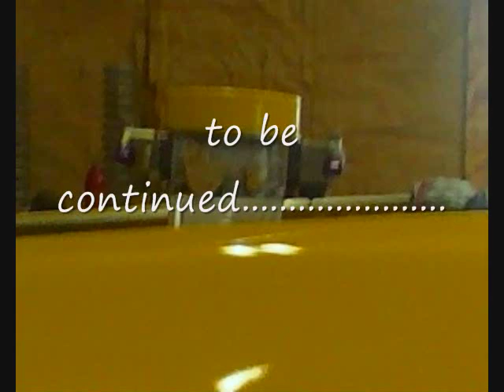highstepper movie 0001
TEAM HIGHSTEPPER
Pictures from 2005, 2006 season at Milan Dragway, Stanton, Mid-Michigan and Grand Bend. thanks to yellowbullet.com for video footage